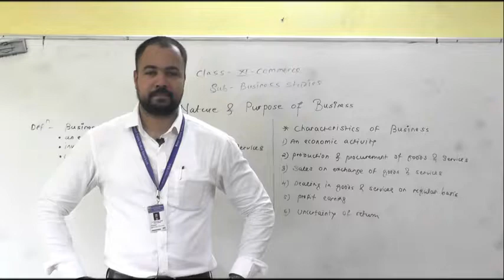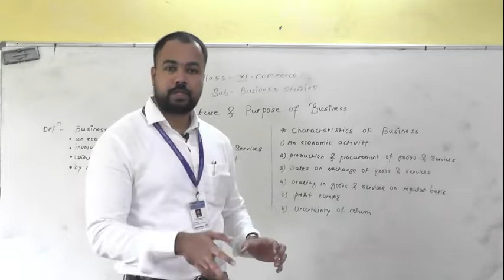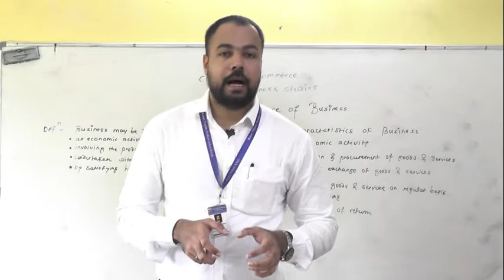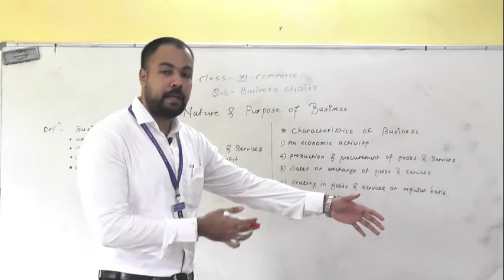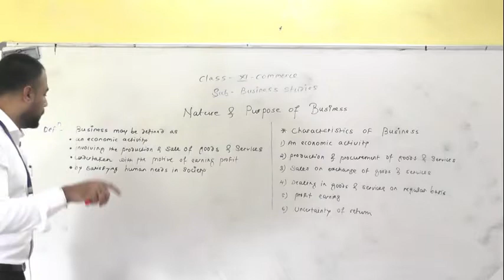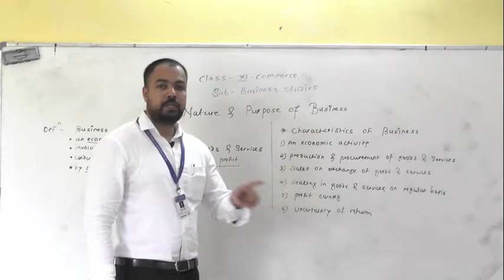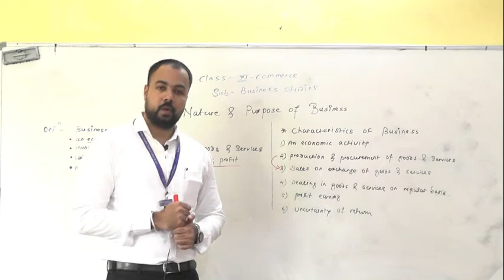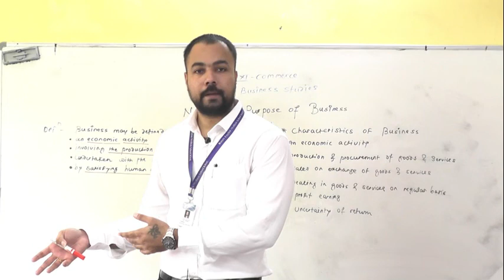Nature & Purpose of Business Part 1